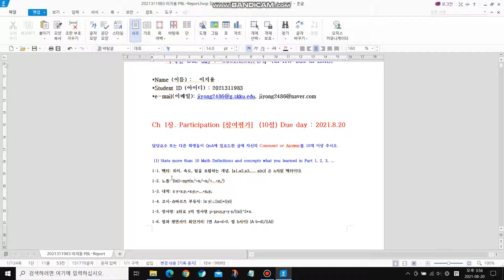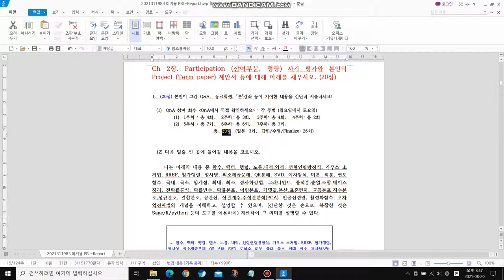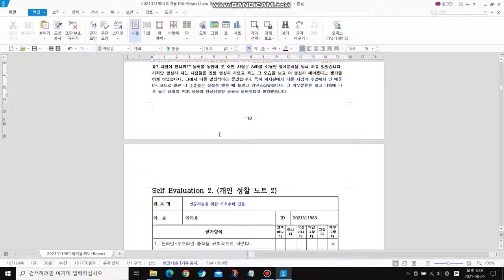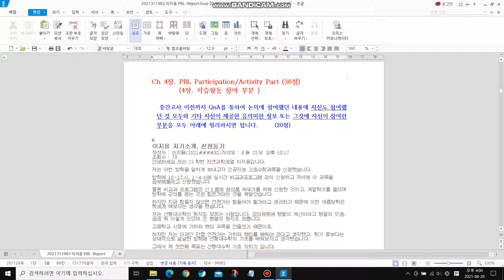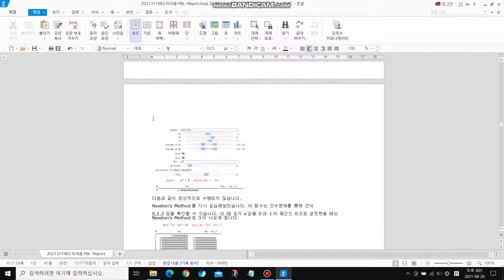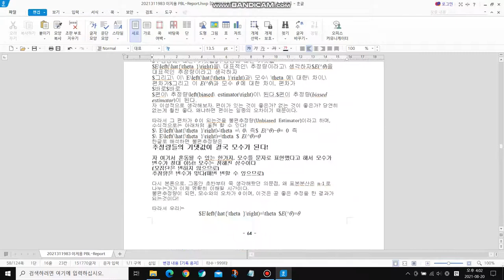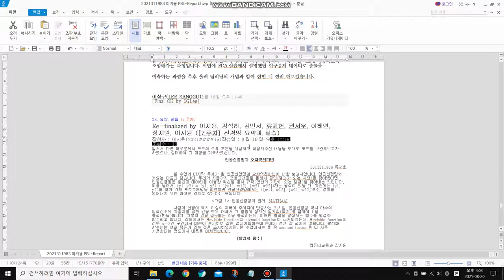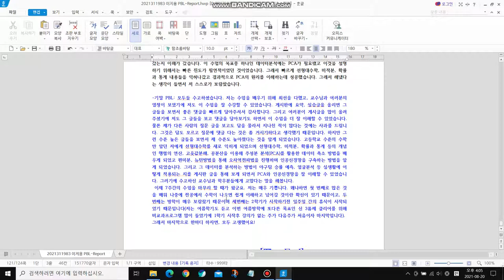[Matrixtopia] Math4AI, 이지용 (1학년) Final PBL발표 (2021/08/21)